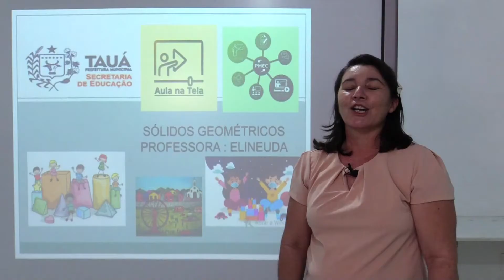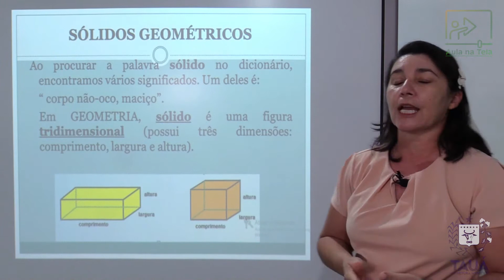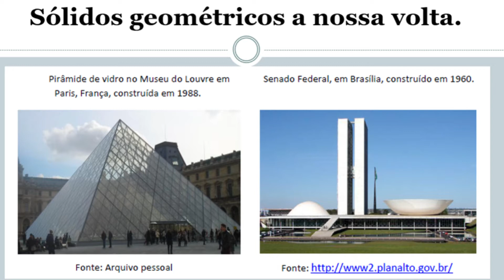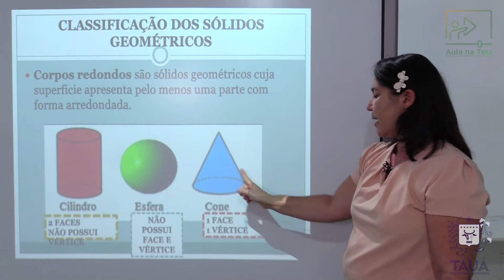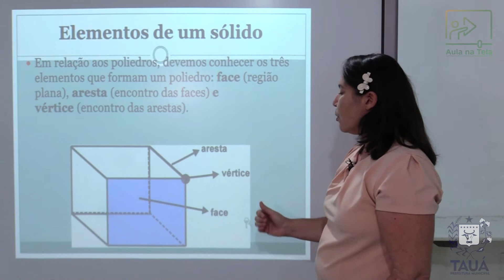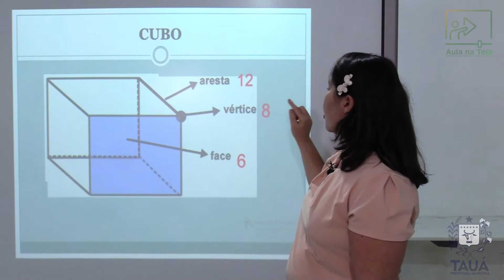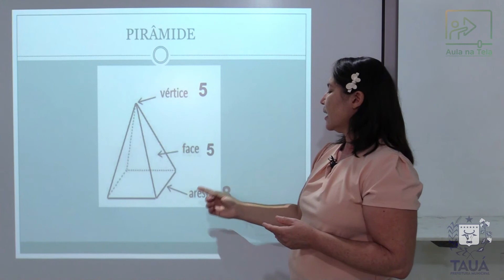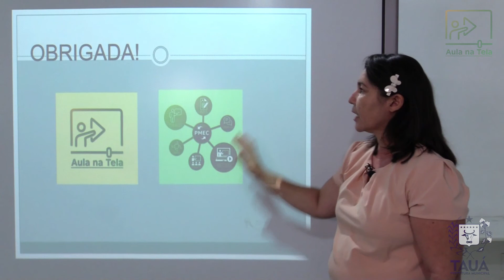Matemática - Videoaula 9 - Figuras geométricas espaciais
AULA NA TELA. Videoaula de Matemática para o Ensino Fundamental Anos Iniciais, ministrada pela Professora Elineuda Sena. A videoaula tem como unidade temática a geometria e realiza abordagem no objeto do conhecimento: figuras geométricas espaciais. A aula está direcionada para as turmas de crianças de 3º, 4º e 5º ano.

A seguir os principais objetivos que podemos explorar com essa aula:
 • Figuras geométricas espaciais (cubo, bloco retangular, pirâmide, cone, cilindro e esfera): reconhecimento, análise de características e planificações.

Habilidades:
(EF03MA13) Associar figuras geométricas espaciais (cubo, bloco retangular, pirâmide, cone, cilindro e esfera) a objetos do mundo físico e nomear essas figuras.